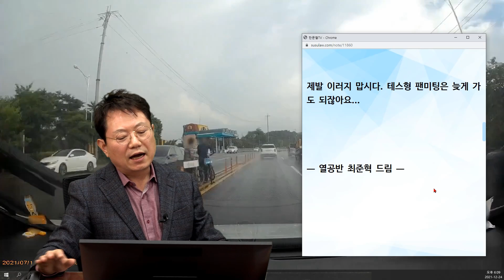14177회. 중앙선 차단봉... 생사의 갈림길에선 자전거 아저씨들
23250
211224 (금) 오후 생방송
자전거 타고 테스형 팬 미팅 가시는 길은 아니겠죠?

블박차가 1차로를 달리고 있는데, 중앙선 차단봉 사이에 서 있는 자전거 2대를 발견한 상황.

테스형 팬 미팅 가는 자전거 아저씨들??

PC에 있는 영상들 정리 중에 발견한 영상 하나 올립니다.
제 차가 주행 중인 도로에는 중앙분리대가  있습니다.

가던 중에 갑자기 중앙선에 자전거를 가지고 서 있는 두 명의 아저씨들이 나타납니다.
너무 놀라서 말이 안 나오더라고요.

중앙분리대 때문에 가려져서 멀리서도 안 보이다가 바로 코앞에서나 저 아저씨들이 보였습니다.

제 출퇴근길이긴 하지만 중앙분리대까지 일일이 보며 운전하지는 않으니 저기만 중앙분리대가 없는걸. 저때 처음 알았네요.

이 도로 옆에 샛길로 나가면 도로 밑으로 갈 수 있는 길이 있는데 굳이 왜 저기서 길을 건너려고 하시는지 모르겠습니다.

이 도로는 대형트럭도 수시로 지나다니는 길이고 저렇게 그냥 서 있어도 위험해 보이는데 건너다가 대형 트럭에 치이면 어떻게 되겠습니까...

제발 이러지 맙시다. 테스형 팬 미팅은 늦게 가도 되잖아요...

ㅡ 열공반 최준혁 드림 ㅡ